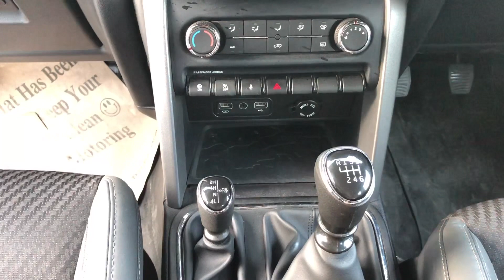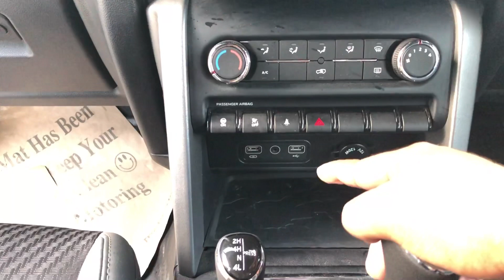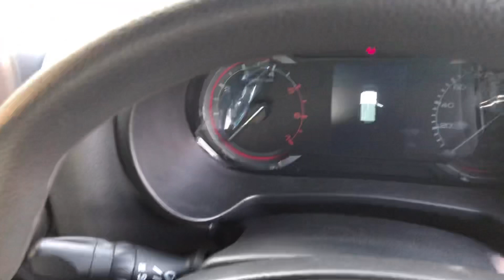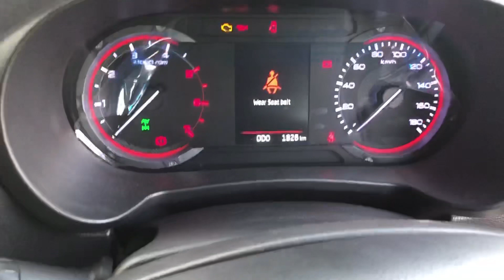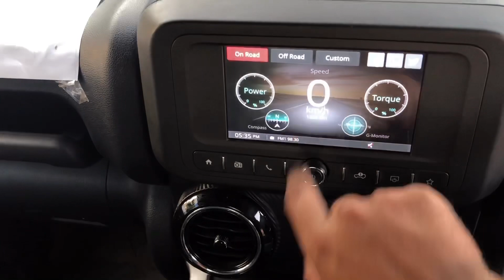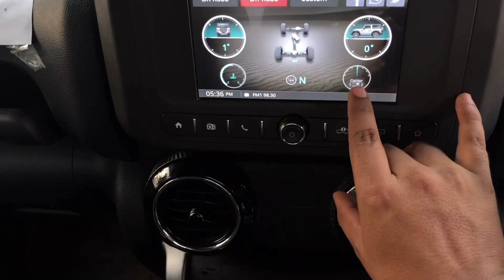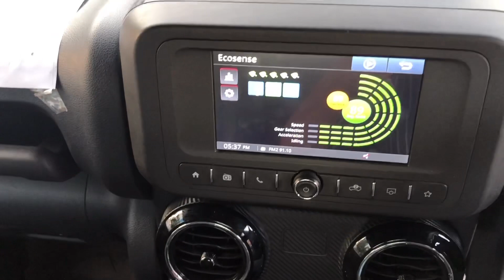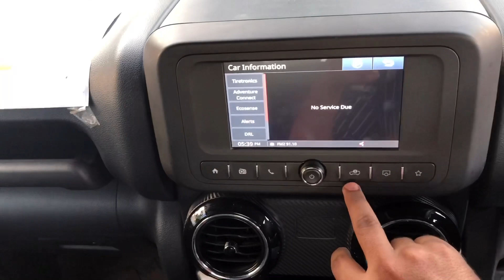Mahindra Thar 2020 | Back sheet , infotainment system , warranty | Ashutosh Yadav - Rathera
For more information plz contact -
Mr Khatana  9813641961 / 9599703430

Showroom - Koncept Automobiles Pvt Ltd
Ground Floor , Park view Business tower , Gurugram Sohna Road , Sev-48 , Gurugram